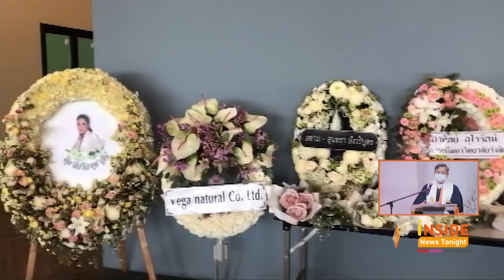ร่วมส่ง “แตงโม นิดา” สู่อ้อมกอดพระเจ้าในพิธีไว้อาลัย คืนสุดท้าย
ยังคงเต็มไปด้วยความอาลัยของคนที่รักและชื่นชอบในตัวของ “แตงโม นิดา” ที่มาร่วมไว้อาลัยกันอย่างเนื่องแน่ในคืนสุดท้าย กับพิธีไว้อาลัย ที่จัดขึ้น ณ คริสตจักรเสรีภาพกรุงเทพ ซึ่งการจัดงานยังคงเน้นหนักในเรื่องมาตราการ การป้องกันโควิด19 อย่างเคร่งคัด ซึ่งในคืนสุดท้ายนี้ ได้ บอย พีชเมกเกอร์ มาร่วมร้องเพลงส่ง แตงโม กลับสู่อ้อมกอดของพระเจ้า

และในคืนนี้ยังมีเหล่าคนดังที่เดินทางมาร่วมงานอีกไม่น้อยไม่ว่าจะเป็น เพื่อนสนิทที่ร่วมพิธีตั้งแต่วันแรก อย่าง แอนนา  ฮิปโป หรือแม่งานอย่าง เอ ศุภชัย รวมทั้งยังมี ปอย ตรีชฏา / อุ๊บ วิริยะ / แจ๊ส ชวนชื่น และ แจง ภรรยา . .

ด้าน อะตอม สัมพันธภาพ ก็มาร่วมงานพร้อมเผยว่า เจ้าตัวนั้นได้เคลียร์ใจ กับ พี่ชายแตงโม เป็นที่เรียบร้อย ส่วนเรื่อง คุณแม่ภนิดา นั้นยังไม่มีโอกาสได้พบและพูดคุย . .

และในวันนี้ เพื่อนของแตงโม นิดา ในละครเรื่อง “เบญจา คีตา ความรัก” ก็ได้เดินทางมาร่วมไว้อาลัยด้วยเช่นเดียว โตโน่ ภาคิณ ก็ได้มาไว้อาลัยพร้อมส่ง แตงโม สู่อ้อมกอดพระเจ้าในคืนสุดท้ายของพิธีไว้อาลัยนี้ . .